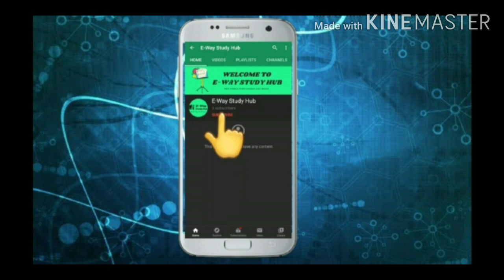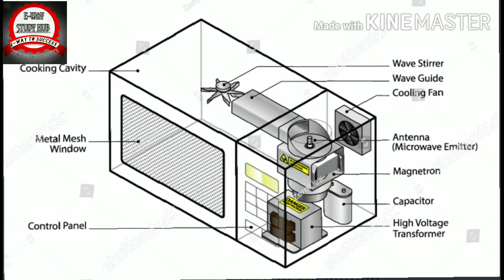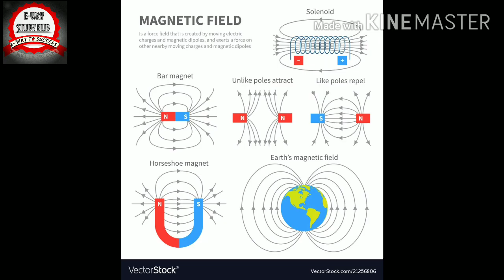Why we study Microwave in electronics engineering?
In this video, I have discussed about the typical applications of microwave in our day - today life. Before starting the very first lecture of microwave engineering, it is important to know that why we are studying it. That's why I have made it for you.
Hope you enjoying...!!
Here, 20 uses of Microwave which will surprise you for sure ... Visit the link!